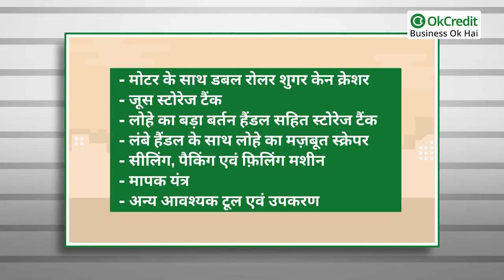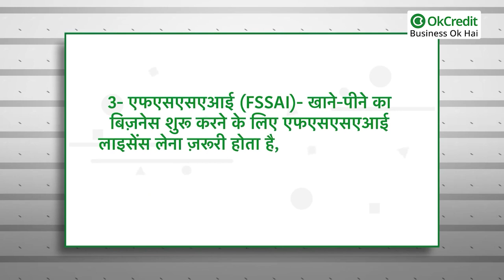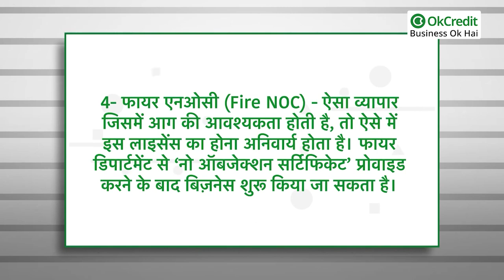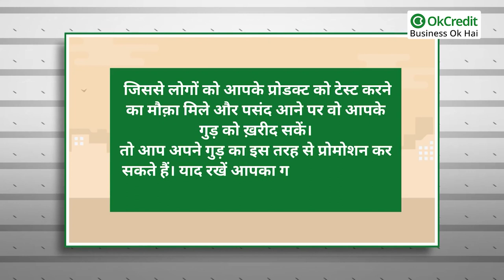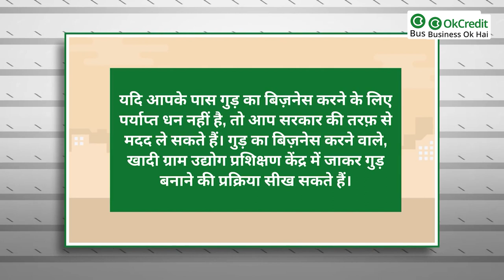Business Idea : गुड़ बनाकर कमाएं मुनाफा | सरकार दे रही लोन और प्रशिक्षण | OkCredit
गुड़ का बिज़नेस एक ऐसा बिज़नेस जिसे, गाँव, क़स्बों या फिर शहरों के लोग आसानी से कर सकते हैं। यह ऐसा बिज़नेस है जिसमें जितनी लागत लगाओ उससे अधिक मुनाफ़ा कमाओ। इस वीडियो में आप देखेंगे कि कैसे गुड़ बनाने का बिज़नेस करना है, क्या सामग्री लगेगी, मशीनों के बारे में जानेंगे, कितनी जगह होनी चाहिए आदि। इस वीडियो को पूरा देखें और जानें कि कैसे गुड़ बनाने का बिज़नेस शुरू करना है।